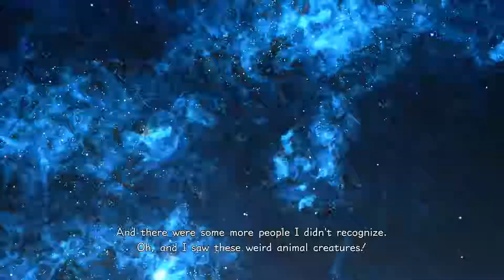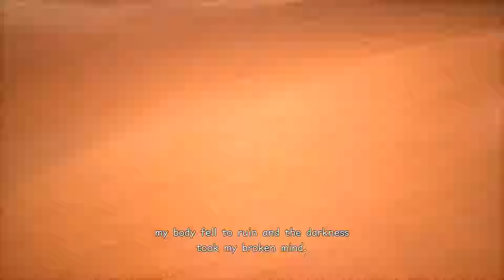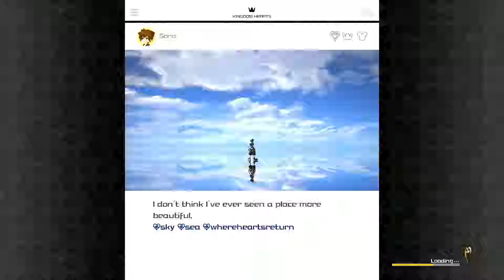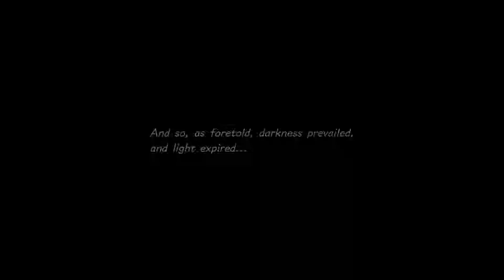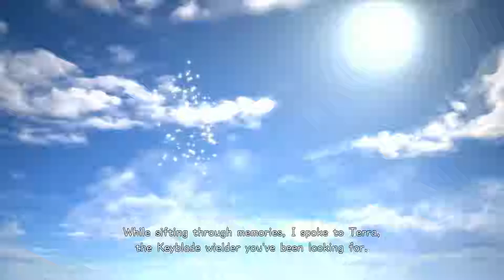Kingdom Hearts 3 Walkthrough Part 10